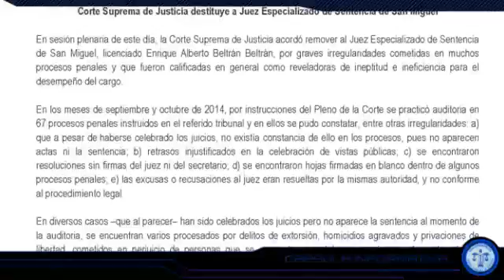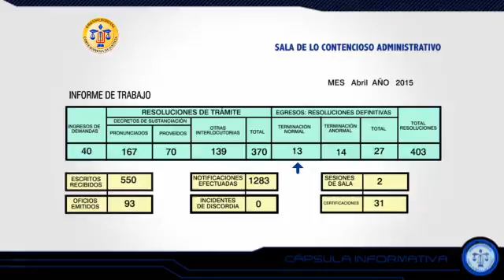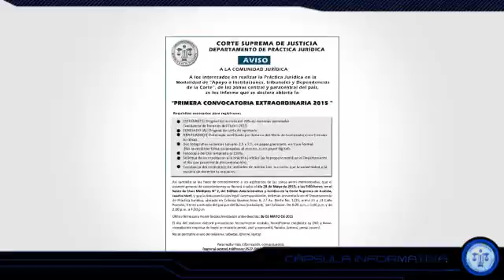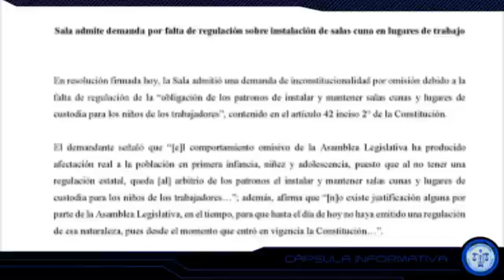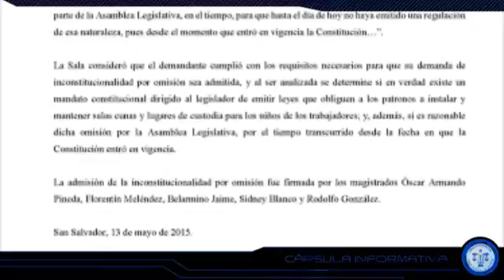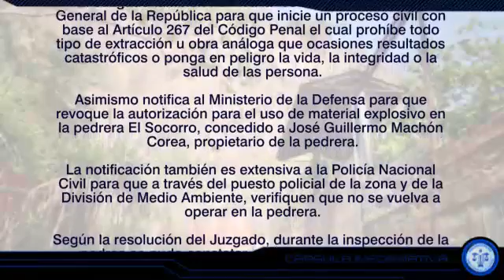Cápsula Informativa 18-2015 del 18.05.15